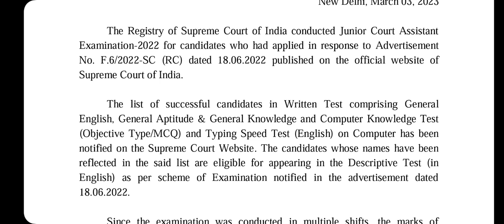SCI Junior Court Assistant Result out| SCI Junior Court Assistant Score Card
Supreme Court Junior Court Assistant Previous Year Question Paper
Supreme Court Junior Court Assistant Job Profile, Duty, Responsibility, Salary, Posting, Transfer, Promotions

Salary, Supreme Court Vacancy Online Form 2022